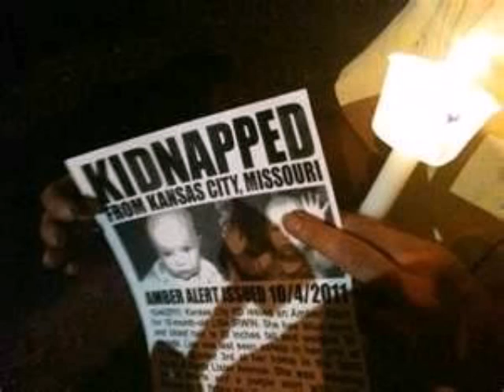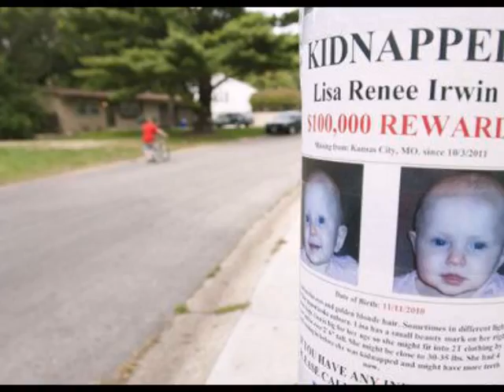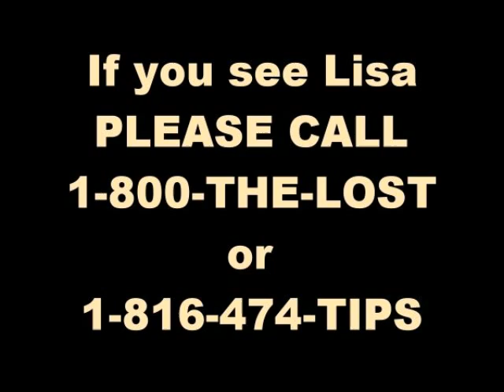Lisa Irwin...I Gotta Find you!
Lisa Renee Irwin was nearly 11 months old when she went missing on the night of October 3, 2011. Authorities believe she was abducted from her Kansas City, Missouri home and need your help in bringing her home safely. Lisa's DOB is 11-11-10. When she went missing she was 2'6'' and weighed 30 lbs. She has Blue eyes and her hair was a Strawberry Blonde. Lisa has a small beauty mark on her right thigh.

If you have seen Lisa Please Call 1-800-THE-LOST, 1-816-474-TIPS or contact your local FBI.

Video by Lisa Irwin...Footprints in the Sand, Song is Gotta Find You by Camp Rock.